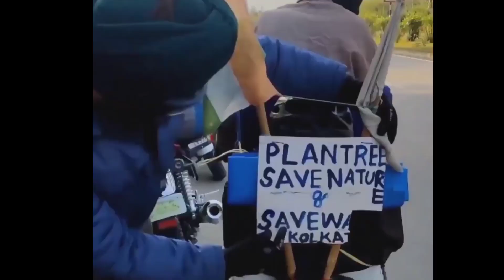Porimal kanji Going To Reach All India Cycle Ride From Kolkata To Ladakh, A 55 year Old man